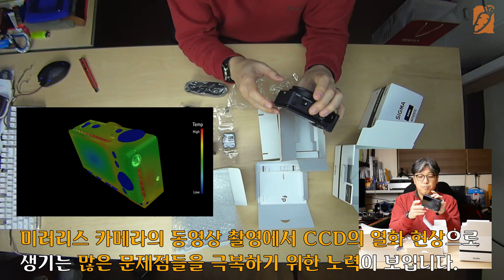유튜브용 카메라 두번째 선택, SIGMA fp로 결정했습니다. - 레알 박스 뜯어 봤다...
유튜브를 위한 카메라로 선택한 두번째 카메라

이번엔 SIGMA fp 입니다. 지금 현재 쓰고 있는 카메라는 파나소닉 GF9 이였는데요.

얼마나 좋을 지는 써보고 다시 올리겠습니다. 우선 오픈박스.

스펙과 디자인만 보고 선택한 카메라입니다.